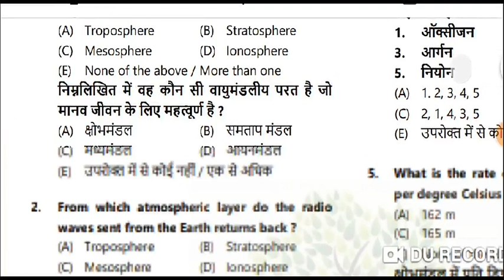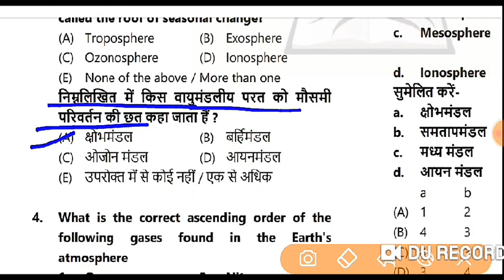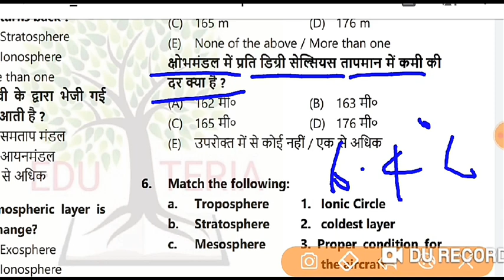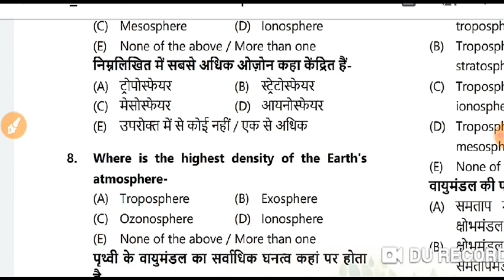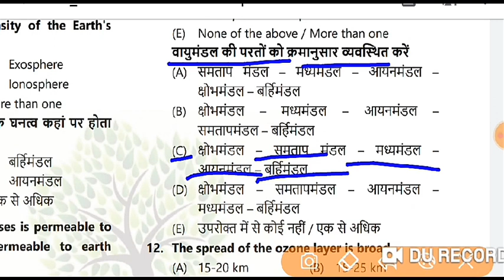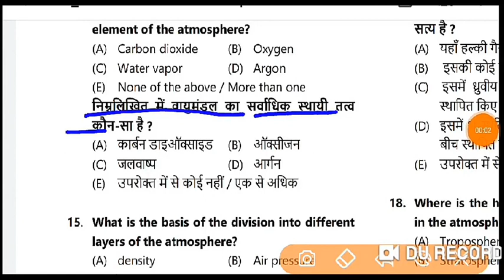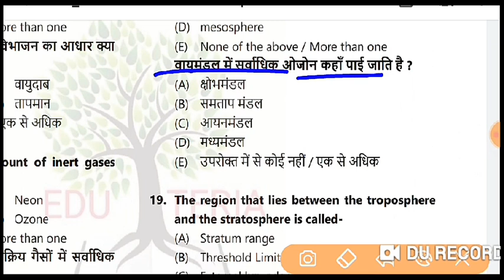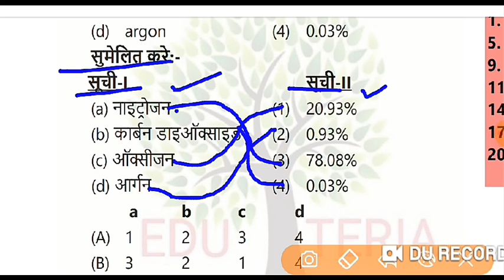पृथ्वी का वायुमंडल एवं उसकी परतें ; विश्व भूगोल भाग-5 : Homework series